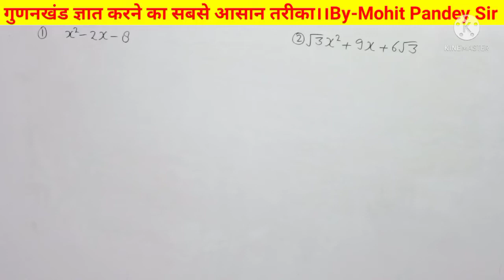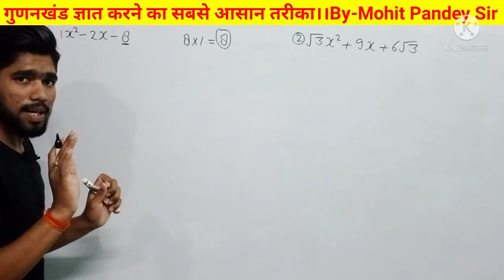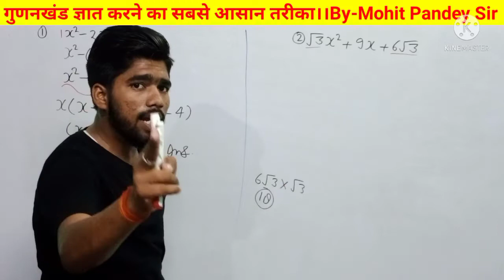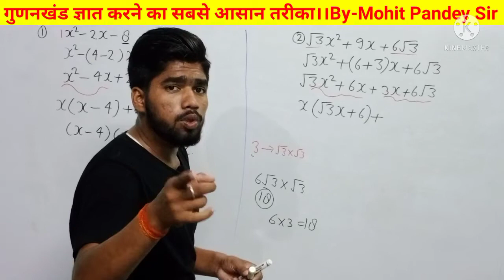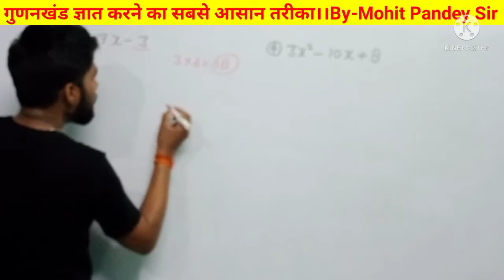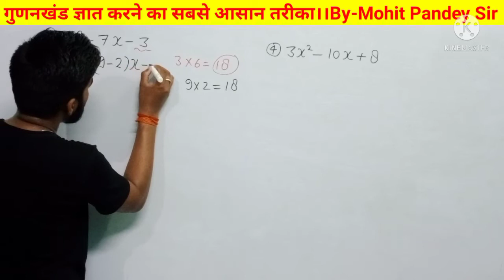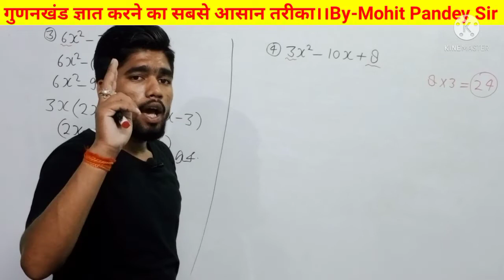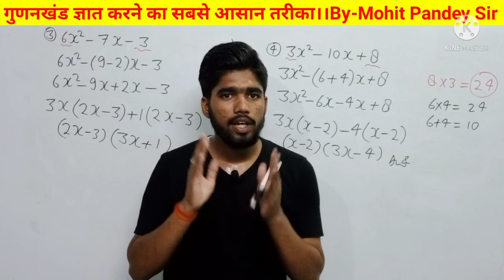गुणनखंड कैसे निकालें ।। How to find Factor।। gunankhand kaise nikale